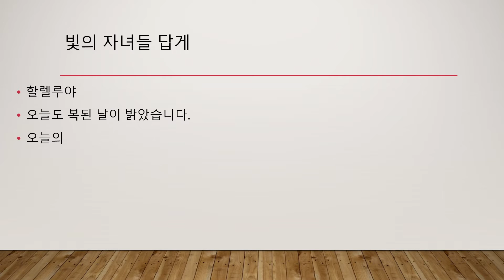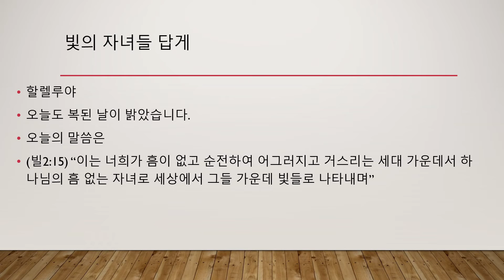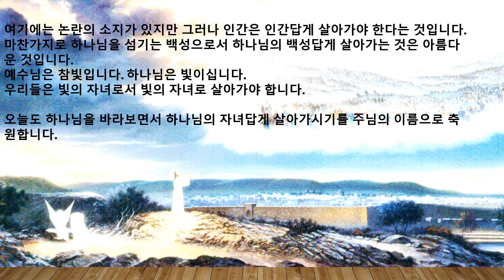예수님과함께하루를!창신새벽3분영상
창신교회새벽3분영상
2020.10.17